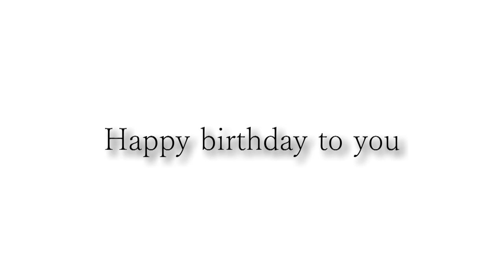川瀬さんお誕生日おめでとうございます